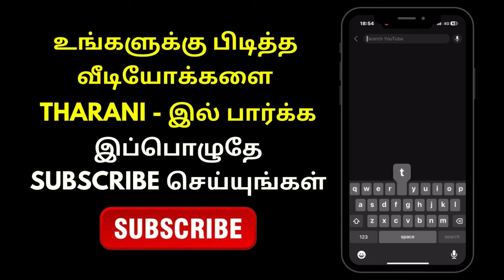Thamizhum Saraswathiyum - 18th January 2024 - Promo | Tharani